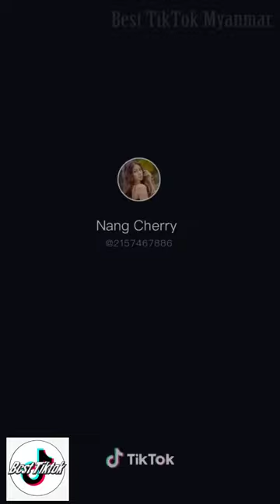Myanmar TikTok Collection nan nan